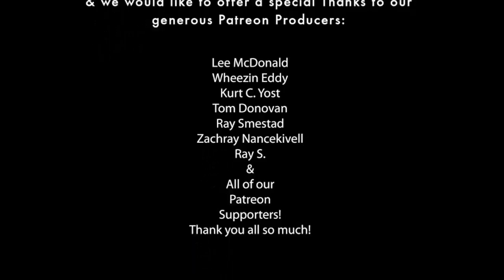Monkeys are on the March Lead by General Treant Monster BFF| Dungeons and Dragons Monsters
Monkeys are the March Lead by General Treant Monster BFF| Dungeons and Dragons Monsters
Monster Manual Treant- pg 289 Monster Manual Ape- pg 317
Monster Manual Baboon- pg 318
It's that time again. Lets grab some unlikely monsters and put them together. From there we can come up with and tell a story how they all work together to create either an encounter, story arc, or whole campaign to base an adventure around. In this case we've got a treant militarizing apes and baboons to fight for its cause. Or perhaps this could become a Role-playing encounter as the player characters try to diffuse the situation between a town and the treant protector of the forest.